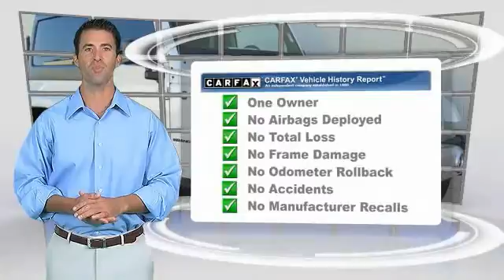2014 Jeep Wrangler Lawrenceville GA K0169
2014 Jeep Wrangler Sahara

One Owner, Leather Seats, and Clean CarFax. 3.21 Rear Axle Ratio, Black 3-Piece Hard Top, Black Leather Seats w/Accent Stitch, Delete Sunrider Soft Top, Freedom Panel Storage Bag, Navigation System, Quick Order Package 24G, Rear Window Defroster, and Rear Window Wiper/Washer. brbrBe the talk of the town when you roll down the street in this fantastic-looking and fun 2014 Jeep Wrangler. This great Wrangler is the one-owner SUV with everything you'd expect from Jeep, and THEN some. Jeep Certified Pre-Owned means you not only get the reassurance of a 3Mo/3,000Mile Maximum Care Limited Warranty, but also up to a 7-Year/100,000-Mile Powertrain Limited Warranty, a 125-point inspection/reconditioning, 24/7 roadside assistance, rental car benefits, and a complete CARFAX vehicle history report. brbr